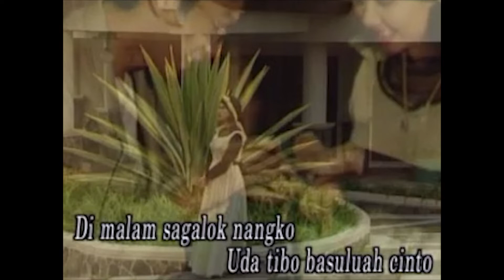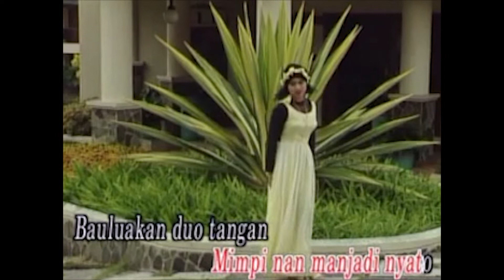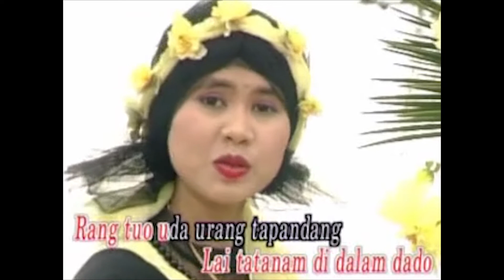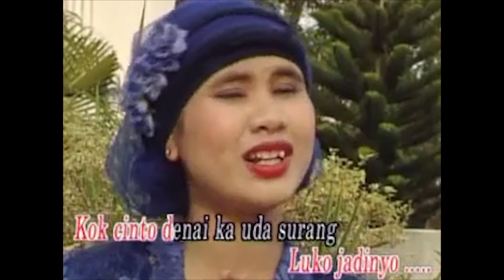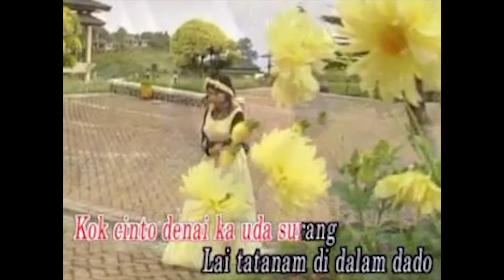CINCIN INDAK SAUKUA JARI- YEN RUSTAM [OFFICIAL MUSIC VIDIO ] LAGU POP MINANG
POP MINANG
JUDUL   :   CINCIN INDAK SAUKUA JARI
ARTIS    :   YEN RUSTAM
PRODUSER   :  MINANG RECORD